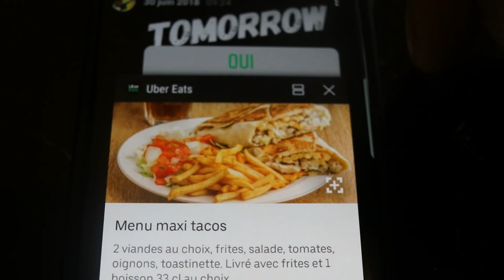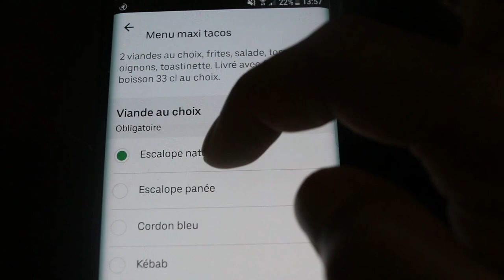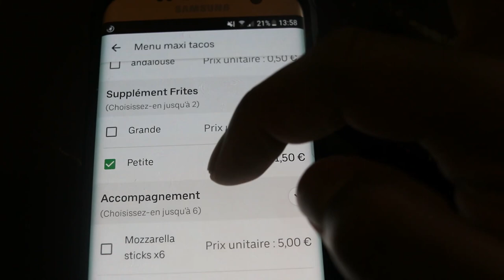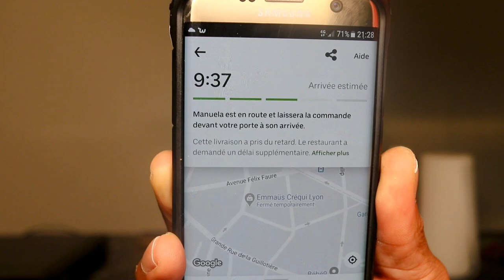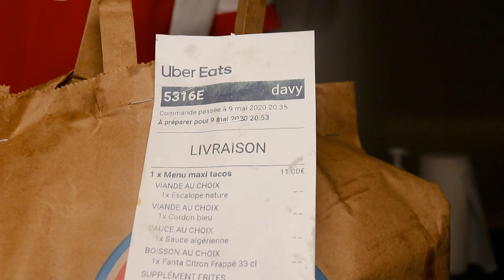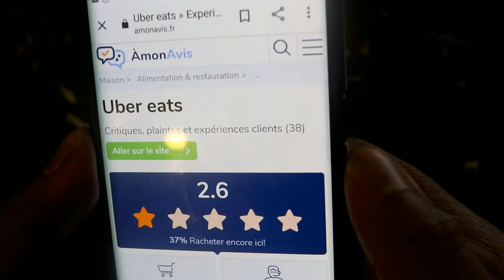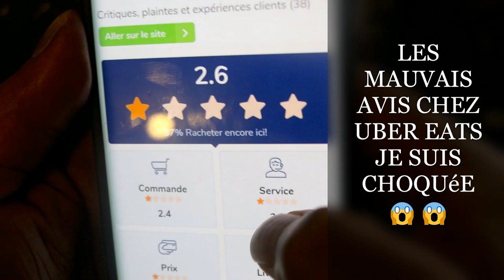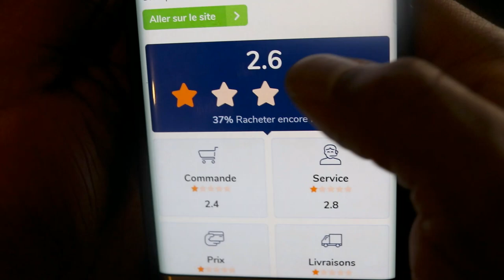UBER EATS😊MA PREMIÈRE COMMANDE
Davy L'artiste SALUT LES amis😊aujourdui on se retrouve pour une nouvelle vidéo 🎥 voilà aujourdui je vais commander chez UBER EATS je fait un test chez eux vu j'ai jamais commander chez eux UberEATS) est un service de livraison de plats cuisinés créé par les fondateurs d'Uber. Il fonctionne par une application mobile et un site internet, et est présent dans le monde entier : Amérique du Nord, Amérique du Sud, Europe, Australie, Asie et dans quelques villes en Afrique UBER EATS peut nous livrer à domicile soit vélo voiture ou en scooter je vais tester le UBER EATS vu j'ai commander un tacos 🌯🌯 les amis n'hésitez pas à liker 👍à commenter, 💬et à a vous abonner à ma chaîne 🔔à plus pour la prochaine vidéo 👌👌